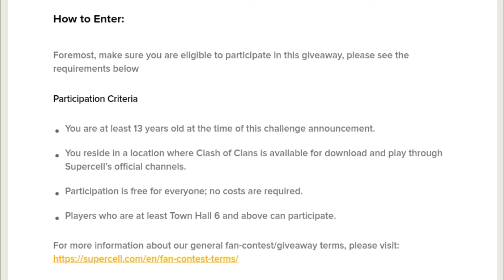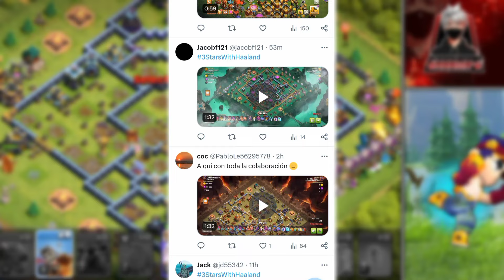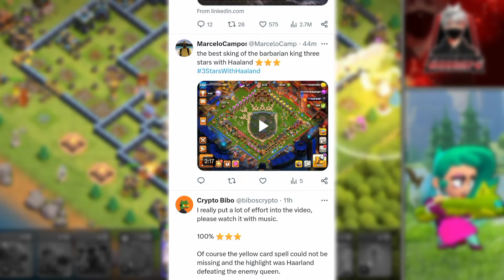Win Free Erling haaland jersey | Clash of clans new challenge to all players.